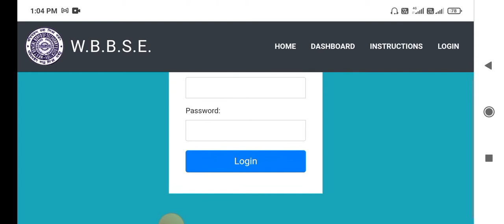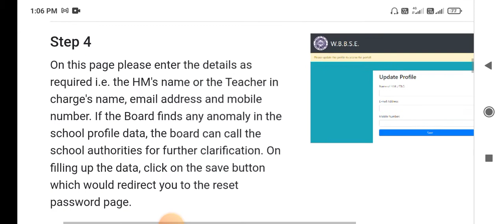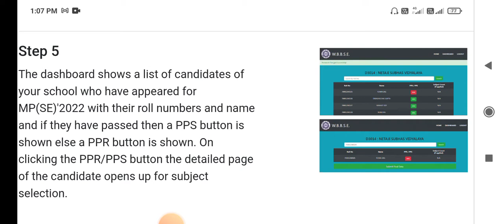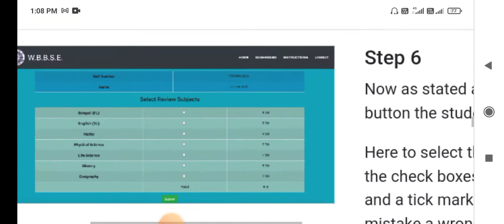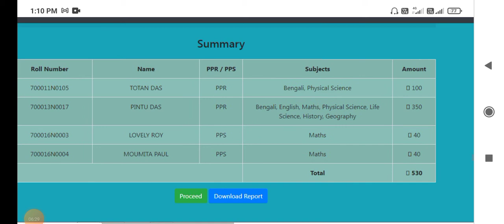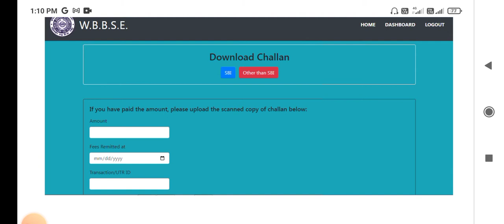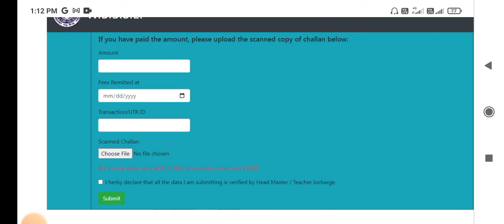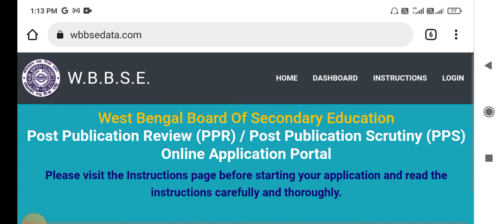Step by Step Guidance for All School For Application of PPR/PPS 2022 Madhyamik Exam 2022 in details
Step by Step Guidance for All School For Application of PPR/PPS 2022 After Madhyamik Exam Result 2022 in details How to Apply Wbbse PPSPPR2022 Class10PPRPPS2022WB ClassXPPRPPS2022WB official